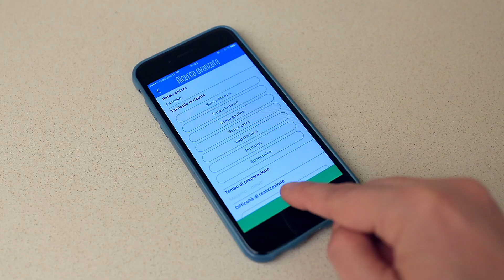I PANCAKES RIPIENI di NUTELLA, una RICETTA SEMPLICE e VELOCE per una COLAZIONE SUPER!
I pancakes ripieni di Nutella sono la ricetta perfetta per una colazione davvero super golosa! Ecco quindi la mia ricetta semplice e veloce per preparare i deliziosi Pancakes al latticello ripieni di cremosa Nutella! Goduria pura. Provateli e fatemi sapere cosa ne pensate! 😉

🍪 Leggi qui la ricetta dei Pancakes ripieni di Nutella (pubblicata giovedì 23 marzo 2017)

📌 La mia piastra antiaderente

Che attrezzatura utilizzo per registrare i miei video?
📷 Camera Canon 80D
📷 Camera Canon G7X
🎥 Obbiettivo Canon EF 24-70mm
🎙 Microfono Rode VideoMic Pro